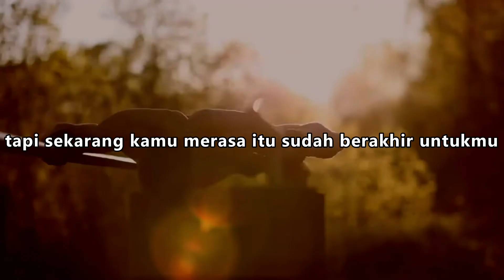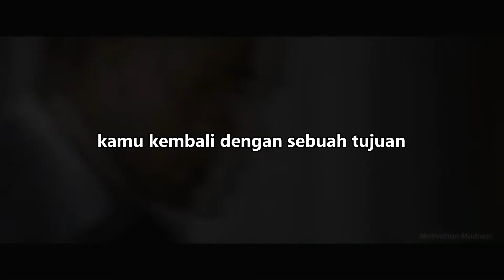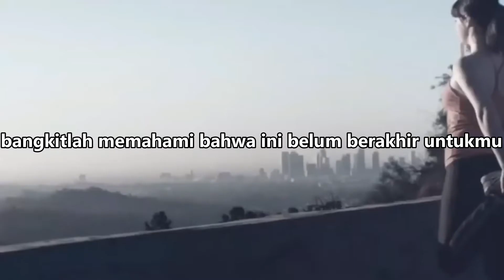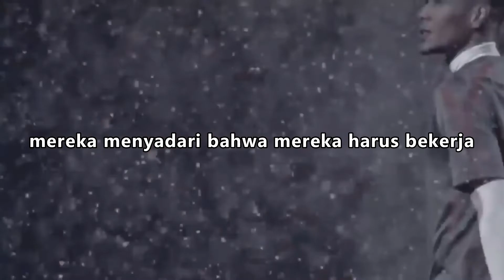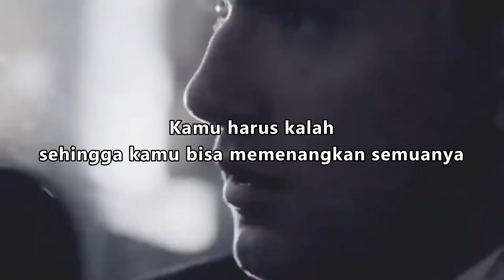UBAHLAH KEGAGALAN MENJADI SEBUAH KESUKSESAN - SUBTITEL INDONESIA - MOTIVASI & INSPIRASI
KETIKA KEGAGALAN DATANG
   Tidak ada satu orang pun di dunia ini yang tidak pernah mengalami kegagalan. Bahkan orang sukses dan orang terkaya di dunia pun pernah merasakan kegagalan. Kegagalan tidak serta merta hanya datang kepada mereka yang sedang berjuang dan berusaha untuk sebuah keberhasilan.
Tapi kegagalan juga datang pada mereka yang tidak mau berusaha.

Namun, apa yang harus dilakukan ketika kita mengalami kegagalan? Bangkit Pastinya
Tidak ada sebuah kesuksesan yang diraih tanpa sebuah usaha
Tidak ada sebuah kemenangan yang dicapai tanpa sebuah perjuangan
Dan tidak ada Keberhasilan tanpa melalui kegagalan

Untukmu pejuang sukses, semangat!